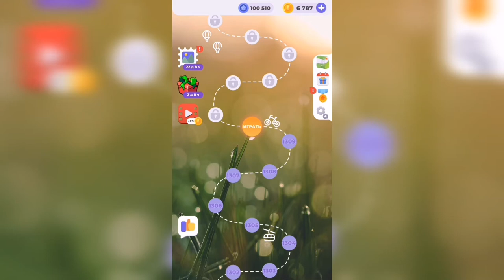Линия слова / На заре / Уровень 1310